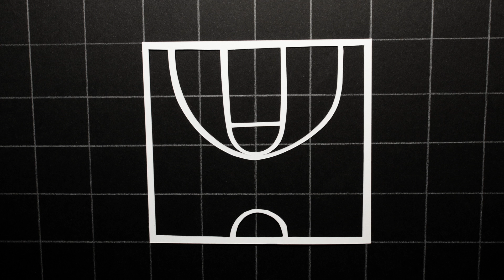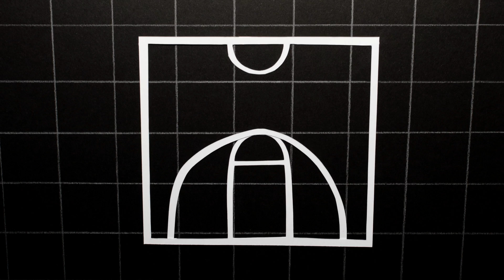How the 3-Pointer Is Changing The NBA | Data Attack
The NBA is undergoing a radical shift based on the Moreyball approach and an obsession with Points Per Possession. It's not only Steph Curry and the Warriors; watch as we take a closer look at this new trend.